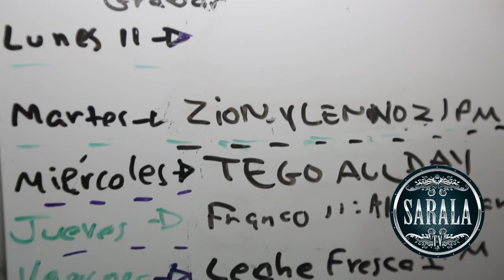SARALA TV 25 (J ALVAREZ, MUSICOLOGO, JOSE JAVY FERRER, ÑEJO Y DALMATA, ÑENGO FLOW & MÁS)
con la participacion de J alvarez flow , musicologo, jose javy ferrer, ñejo y dalmata, ñengo flow, y mas.
vean el unico programa del genero urbano desde puerto rico pal mundo.